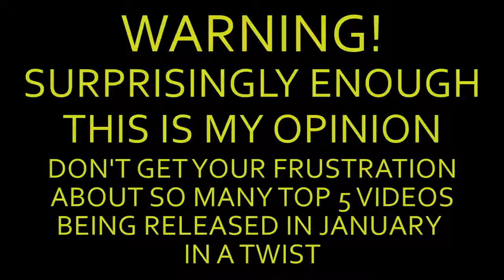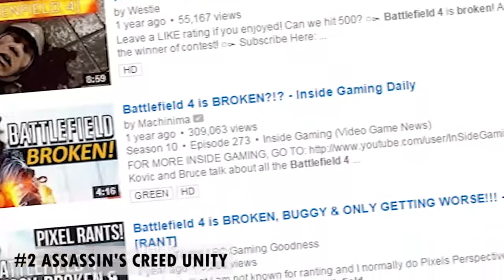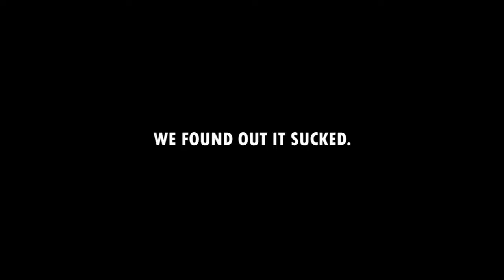The 5 Most DISAPPOINTING Games of 2014